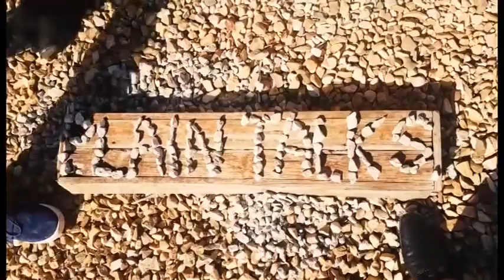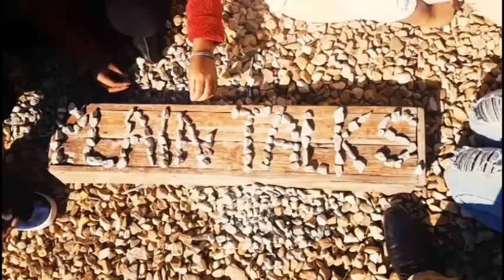Interview With Roscoe Williams (Segment 1)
The Plain Talks Presenters Nikita Arendse and Bronwyn Swinton Interviews Roscoe Williams from Read to Rise